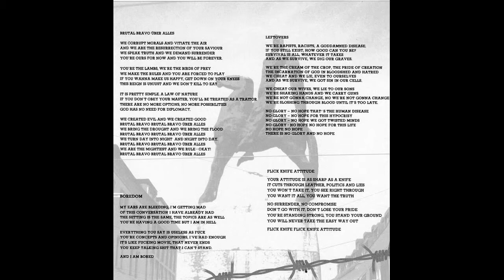(Full Album, 7") Brutal Bravo - Über alles!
A1  Brutal Bravo Über Alles  0:00
A2  Flick Knife Attitude  2:49
B1  Leftovers  4:33
B2  Boredom        7:25